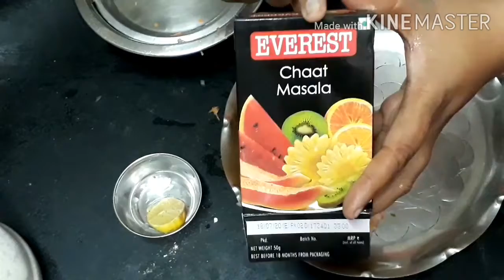ఉప్మాతో స్టఫ్ బోండా మరియు ఉల్లిపాయపకోడీ.